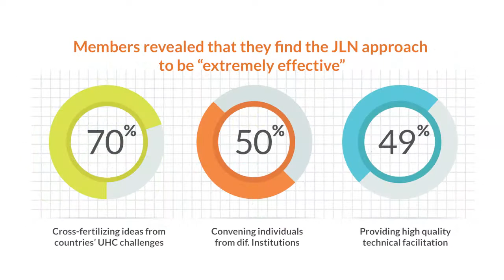Advancing Universal Health Coverage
Gina Lagomarsino, president and CEO of Results for Development, discusses the organization's early involvement in the movement to advance universal health coverage and its work with the Joint Learning Network for Universal Health Coverage.